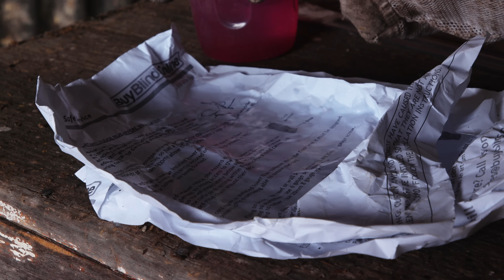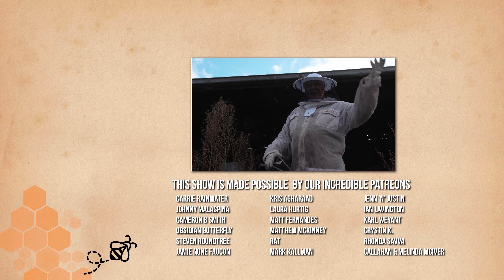The Bush Bee Man Finds Unexpected Swarms In Farm Sheds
In this episode, join The Bush Bee Man as he uncovers an unexpected swarm of bees hiding in his shed, leading to an impromptu bee rescue mission. From donning a bee suit to testing old beekeeping wisdom, get ready for an adventurous journey that demonstrates just how fascinating and unpredictable the life of a beekeeper can be.

Join the Bush Bee Man on another riveting adventure as he unexpectedly discovers two separate swarms at his shed. In this episode, he puts his bee suit on and courageously sets out to relocate the uninvited guests while sharing interesting bee facts and a bit of his own wisdom along the way. Watch as he carefully navigates the process of moving these industrious creatures, confronting challenges and surprises at every turn. From exploring old sheds to revealing the fascinating intelligence of bees, this episode is packed full of knowledge, curiosity, and the Bush Bee Man's signature charm. Tune in to see if our Bee Man can successfully rehome the bees and for a unique insight into the life of a beekeeper. Will the bees adapt to their new homes? Find out in this exciting episode.